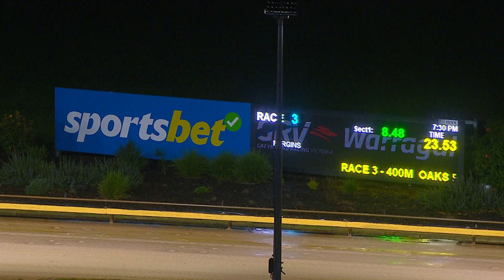WGL TUE 09 MAY 23 R3